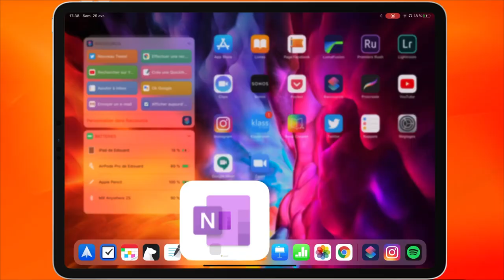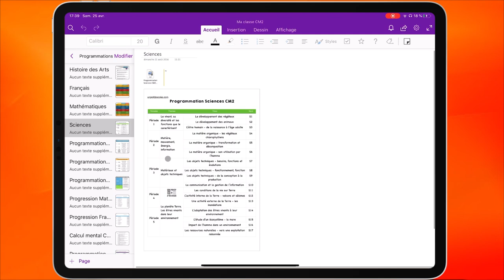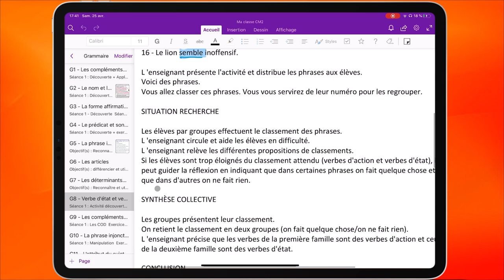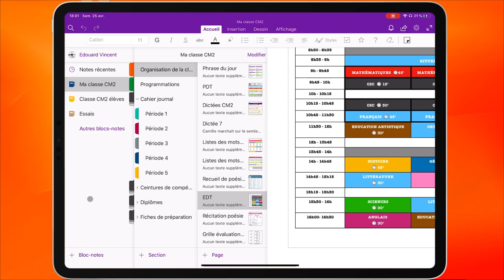OneNote côté Profs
Petit tour de mon OneNote côté Profs..